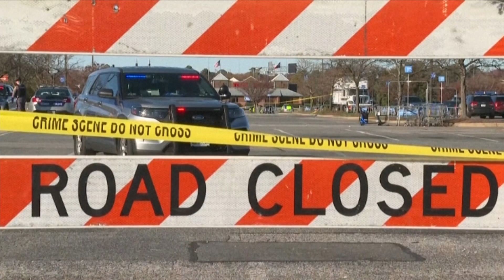TFC News Now North America | December 5, 2022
• Fil-Am congressman urges lawmakers to improve gun safety following Virginia massacre.

• Filipino Canadian Paul Ong recognized as among Manitoba's "Future 40".

• Jake Zyrus reveals new music and new outlook on US life.

Here's your TFC News Now, December 5, 2022.